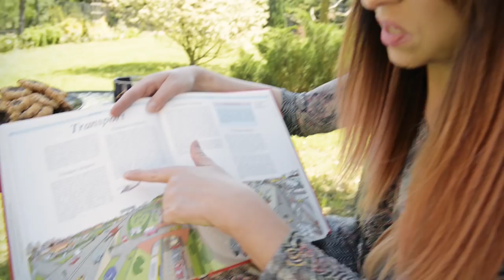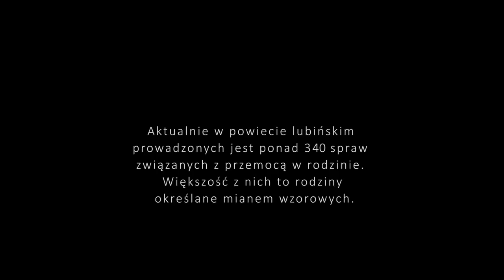Przez wiele lat znęcał się psychicznie nad rodziną. Przemoc psychiczna zabija po cichu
Dzisiaj ruszyła kampania społeczna lubińskiej policji pn. "Przemoc psychiczna zabija po cichu"  Kampania skierowana jest do wszystkich mieszkańców naszego powiatu, a ma na celu podwyższenie świadomości lokalnej społeczności na temat zjawiska przemocy psychicznej w rodzinach. Przemoc fizyczną prawie zawsze widać, w przeciwieństwie do przemocy psychicznej, którą na pewno nie dostrzegą inne osoby, które Cię nie znają.

Zabija po cichu, bo jej nie widać i nie słychać. Dotyczy to przemocy psychicznej. Lubińska policja stworzyła spot edukacyjny, w ramach kampanii społecznej, który ma zobrazować ogromny problem, jakim jest przemoc psychiczna. Ludzie bardzo często przez wiele lat nie zdają sobie sprawy, że są ofiarami przemocy psychicznej, a przecież:
       -izolacja
wyzwiska
ośmieszanie
groźby
kontrolowanie
poniżanie
krytykowanie
ograniczanie kontaktów
to tylko nieliczne jej formy.
Dzięki kampanii chcemy uświadomić, że przemoc zachodzi niezależnie od statusu społecznego. Bardzo często, gdy dojdzie do tragedii, słyszymy wypowiedzi sąsiadów, znajomych "przecież ta rodzina była wzorowa". "Nigdy bym nie powiedział/powiedziała, że sprawca byłby do tego zdolny"
Lubińska policja chce uświadomić gdzie szukać pomocy.
Pamiętaj!!! Nie musisz pozostać ze swoim problemem sam/sama. Jest wiele instytucji, które mogą Ci pomóc: Policja, Miejski Ośrodek Pomocy Społecznej w Lubinie,  Miejsko -Gminny Ośrodek Pomocy Społecznej w Ścinawie,  Gminny Ośrodek Pomocy Społecznej w Rudnej, Gminna Komisja Rozwiązywania Problemów Alkoholowych, służba zdrowia, oświata.

Bardzo dziękujemy za wielkie zaangażowanie i trud włożony w pracę na realizacją projektu
Fundacji KGHM Polska Miedź
Fundacji Zjednoczonych Artystów "Fuzja"
Justynie Gumiennej
Krzysztofowi Gumiennemu
Klaudii Fulawce
Joannie Rychlewicz
Jankowi Szydłowskiemu
Spółdzielni Socjalnej Tutaj Studio
Studiu Lektorskiemu Dobry Głos
Renacie i Mieczysławowi Zawadzkim